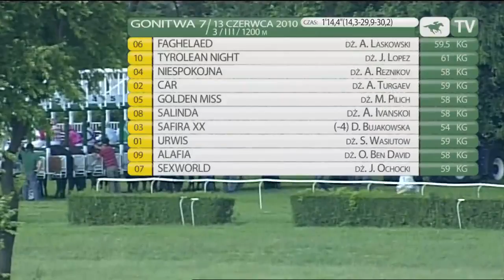13.06.2010 (D17;G7; tor: 2,8-5,0; 20°C)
Od startu tempo dyktowała Niespokojna przed Faghelaedem, który objął prowadzenie na prostej. Niespokojna odparła atak Cara i utrzymywała drugą pozycję, ale w końcówce wyprzedziła ją finiszująca Tyrolean Night.

Właścicielem trenowanego przez Wojciecha Olkowskiego Faghelaeda są państwo A. i M. Laskowcy, a triumfatora dosiadał Andrzej Laskowski.